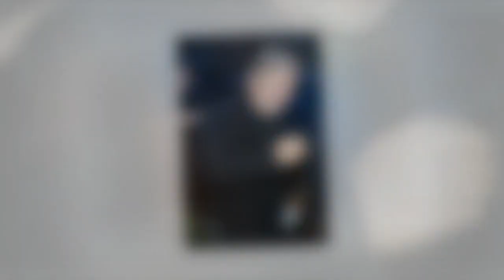Alec Baldwin pleads not guilty to involuntary manslaughter